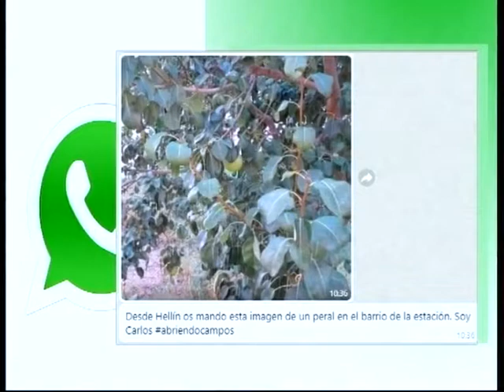Abriendo Campos 29.08.19 - 2º parte